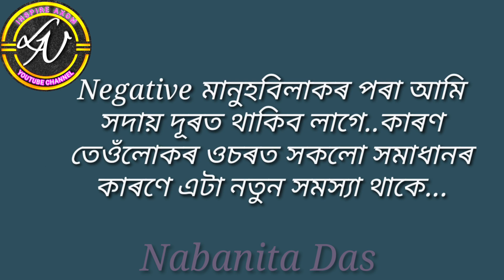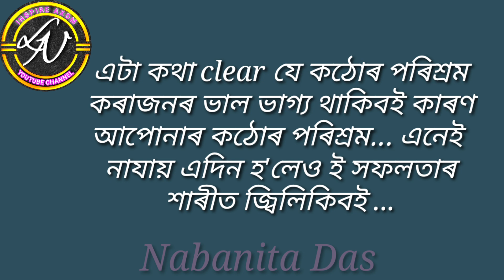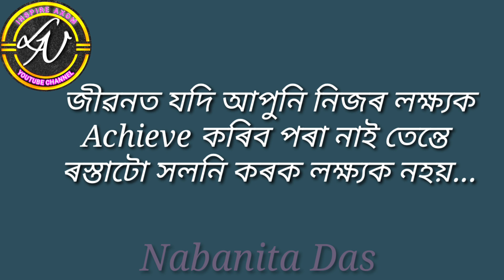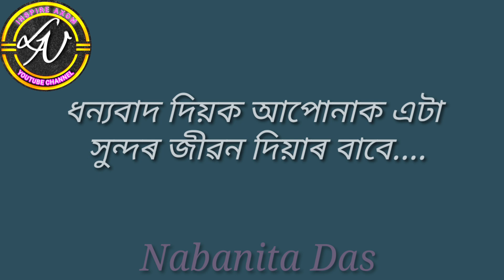এই কঠিন সত্য বিলাক জানি লওঁক...Best Motivational Video in Assamese /Quotes Video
এই কঠিন সত্য বিলাক জানি লওঁক...Best Motivational Video in Assamese /Quotes Video  @LN Inspire Axom